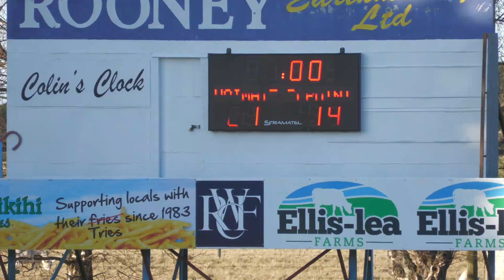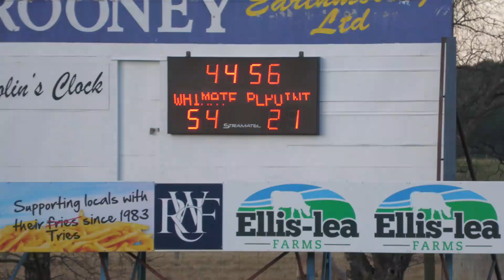Waimate vs Pleasant Point 02072022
Waimate vs Pleasant Point,
Manchester Park,
Waimate,
02 July 2022.